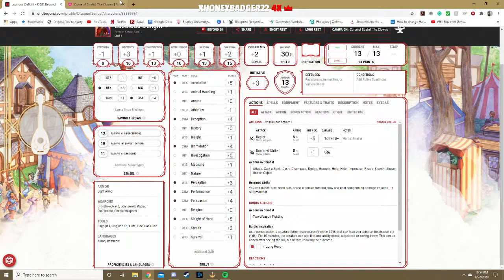The tank is going to carry us i swear